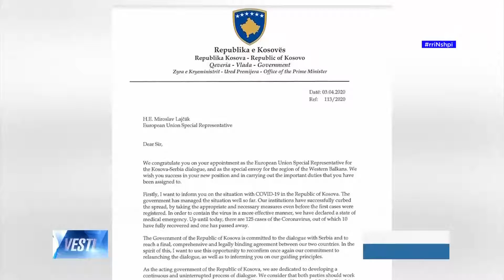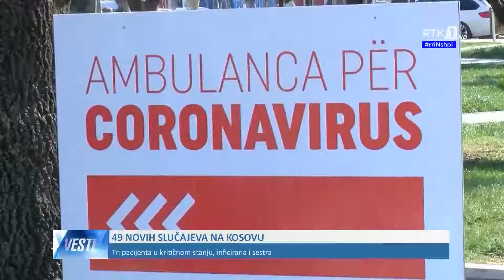Lajmet ne gjuhen Serbe - Vesti 08.04.2020